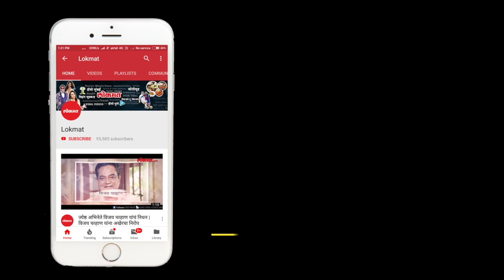हेल्मेटसक्तीबाबत पुण्यातील तरुणाईच्या भन्नाट प्रतिक्रिया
पुणे : 1 जानेवारीपासून पुण्यात हेल्मेट सक्ती लागू करण्यात आली आहे. यंदा पोलिसांनी जोरदार कारवाई सुरू केल्याने अनेकांनी नाराजी व्यक्त केली आहे. बघा पुण्यातील तरुणाई काय म्हणते या हेल्मेट सक्तीबाबत.